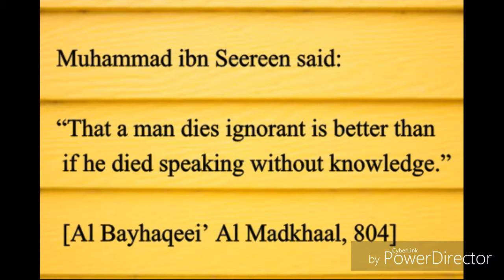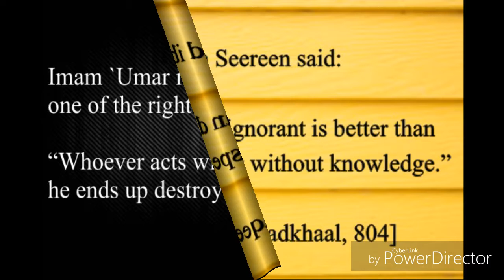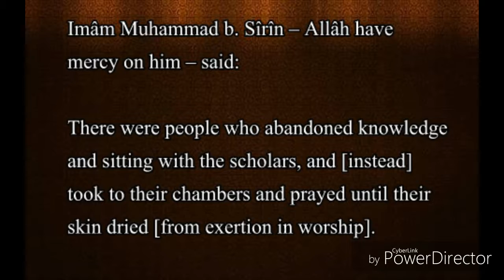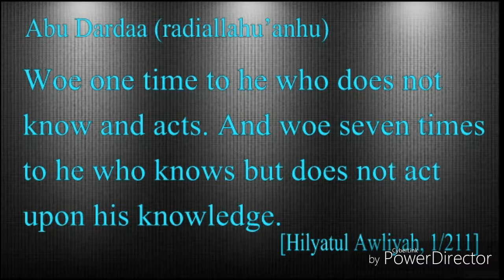Who speak and act without knowledge.